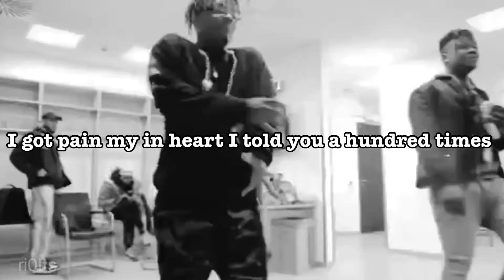I told you a hundred times but there’s money money money money money money money money on my mind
but